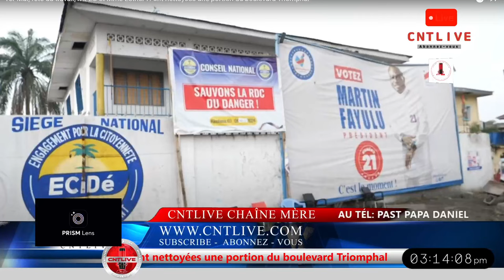1er Mai, fête du travail, l'AFEC et Mme Esther Fayulu na boulevard Triomphal